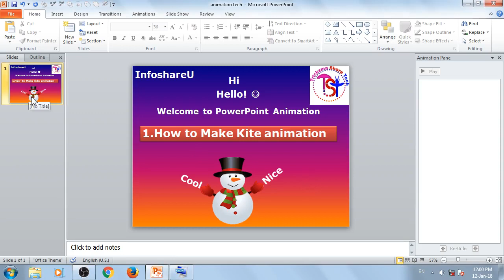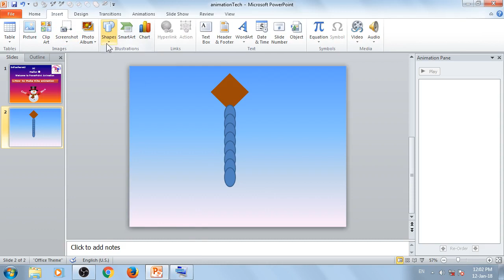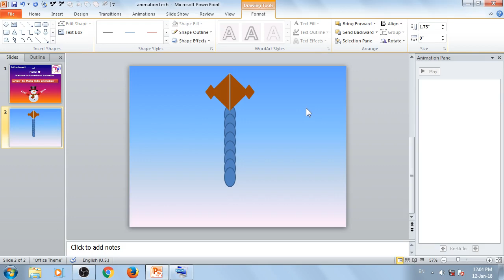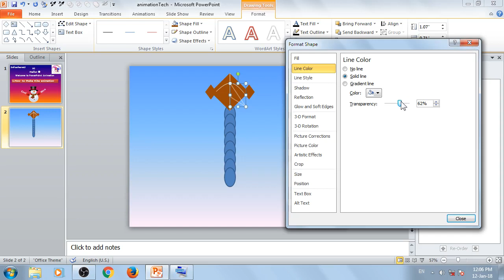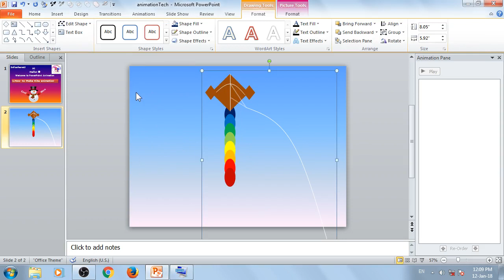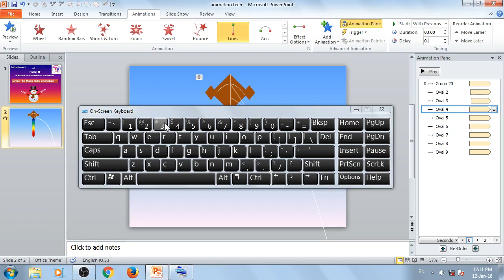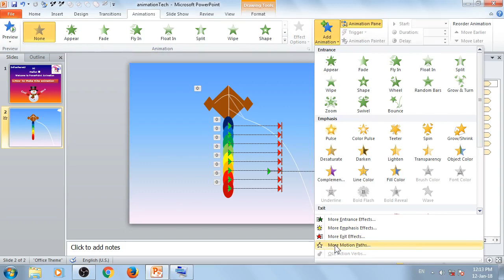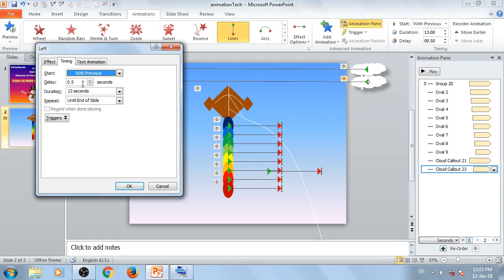How to Make Flying Kite Animation 2018 |Motion Graphics PowerPoint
Make Kite Animation this Kite flys in the skyr ,Don't skip this video.watch  or forword video to see how this animation  is nice.
But, it's made in PowerPoint 2010 very Nicely.
Amazing Animations
For More Animations How to Make It Links are below